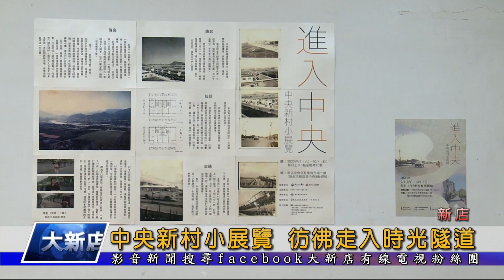中央新村小展覽 彷彿走入時光隧道 大新店地方新聞1090910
崇光社區大學 從即日起到10月4號，在 中央公有零售市場一樓 推出『進入中央中央新村小展覽』，透過圖資文獻與老照片，帶領民眾認識中央新村50多年來因為交通便捷所帶來的轉變。